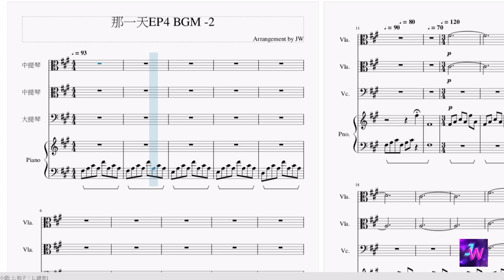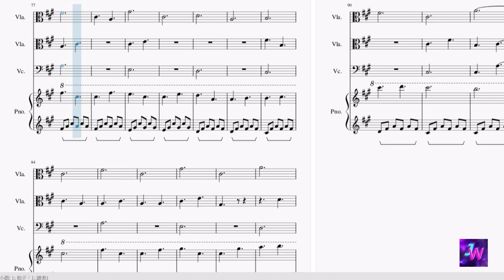[HIStory3那一天/Make Our Days Count] 第四集EP4 背景音樂 BGM (2)